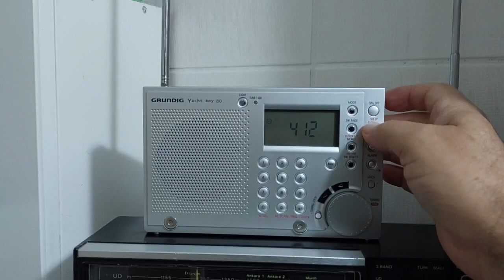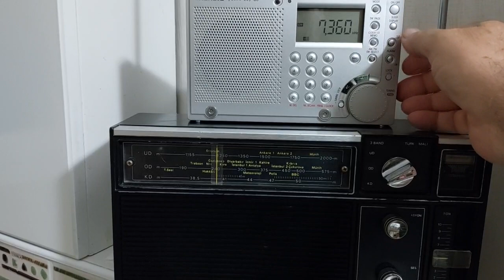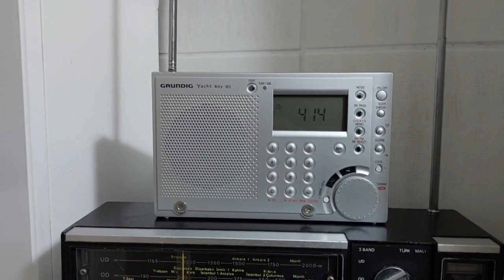7360 KHz Türkiye'nin Sesi Radyosu ve GRUNDIG YB-80 ve SIERA TÜRK MALI RADYO (from the 1970s)